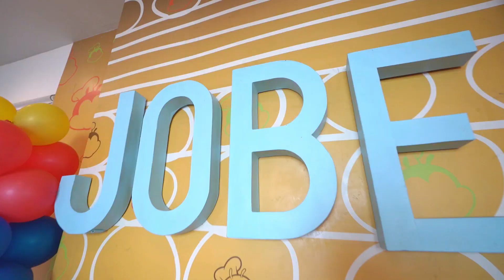Jobe's 6th Birthday!